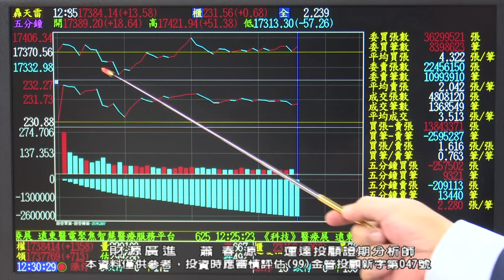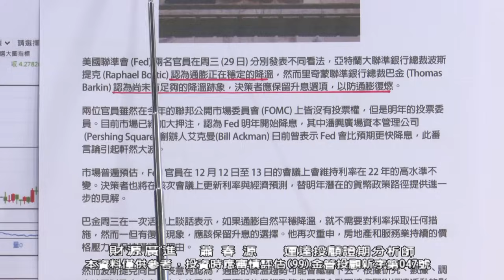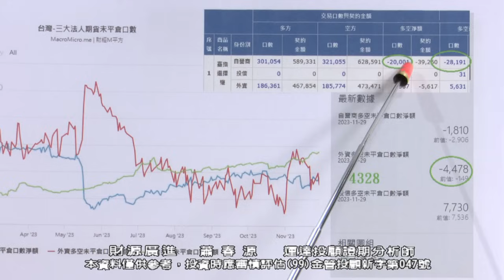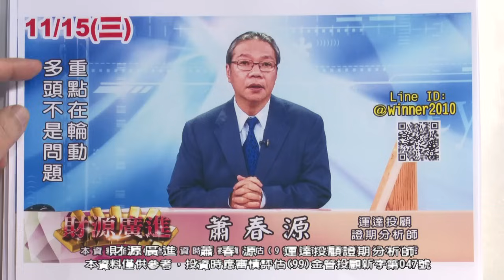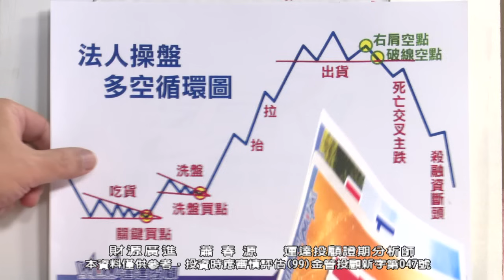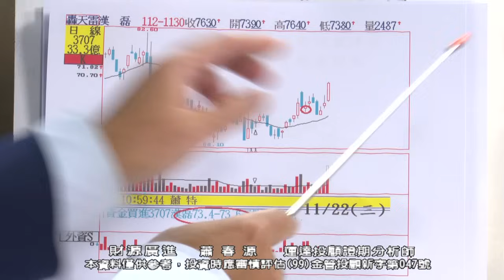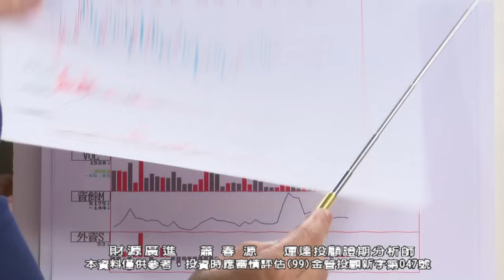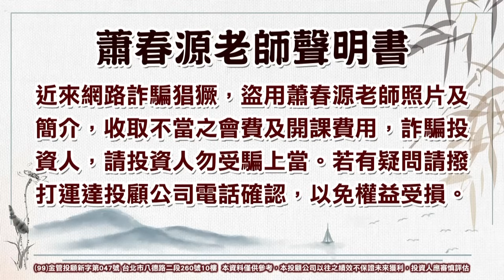20231130 2000 蕭春源 財源廣進